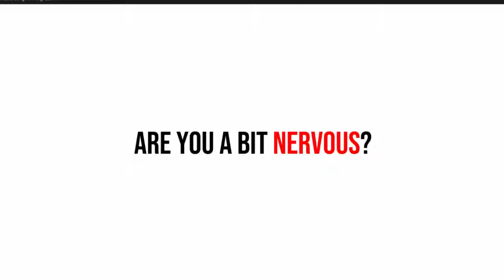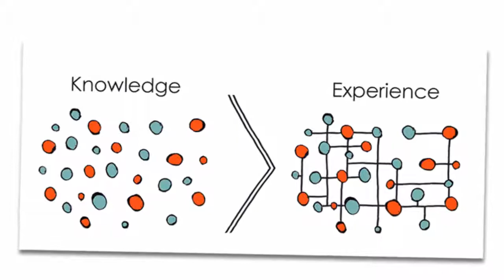Street Cred Guarantee